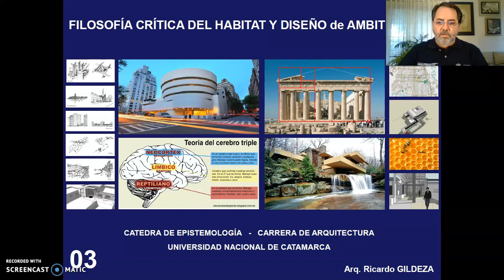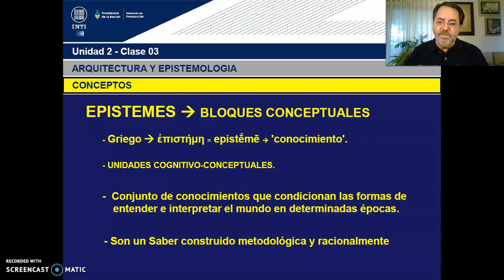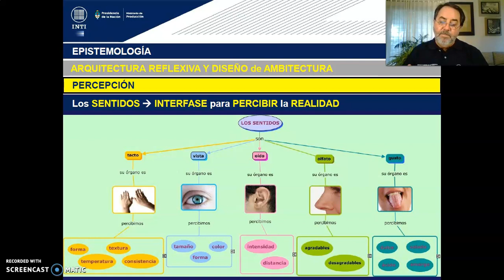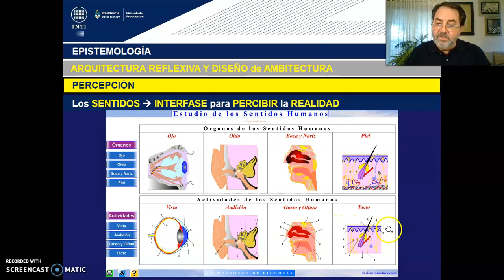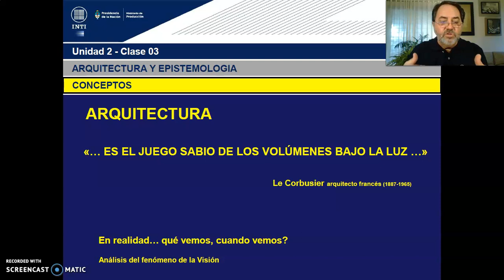TEORICO 3-CLASE 03 - Tema 1. Percepción. Sentidos. Relación con el Ambiente (PARTE 1). Arq. GILDEZA